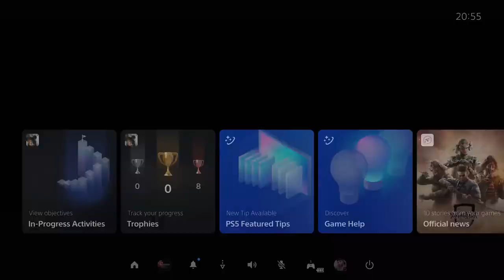FINAL FANTASY XVI PS5 Walkthrough Gameplay Part 11 - DEVIL MAY CLIVE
PS5 Final Fantasy 16 Walkthrough Gameplay Part 1 includes a Final Fantasy XVI Full Gameplay, Review, Intro and FF16 Campaign Story Mission 1 of the Final Fantasy 16 Full Game (2023) for PlayStation 5 or PS5. Final Fantasy 16 Gameplay Walkthrough will include a Review, Reaction, Gear, Eikons, Combat, Battle Theme, Abilities, Bosses, Cinematics, Cut Scenes, Soundtrack, OST, PlayStation 5 Gameplay, Single Player and more until the Ending of the Single Player Story! Thanks Square Enix for giving me Final Fantasy 16.

📢 The Untold Magic of Hogwarts Legacy

📢3D juegos LATAM:Los Shinigamis Del Norte le ponen el soundtrack a Final Fantasy XVI

Final Fantasy XVI is an action role-playing game developed and published by Square Enix for PlayStation 5 as an exclusive. Players take control of protagonist Clive Rosfield and a rotating party of AI-controlled companions through segmented open areas across the continents of Valisthea.

Final Fantasy 16 characters include: Clive Rosfield, Joshua Rosfield, Jill Warrick, Cidolfus Telamon (aka Cid), Torgal, Hugo Kupka, Benedikta Harman, Dion Lesage and Barnabas Tharmr.